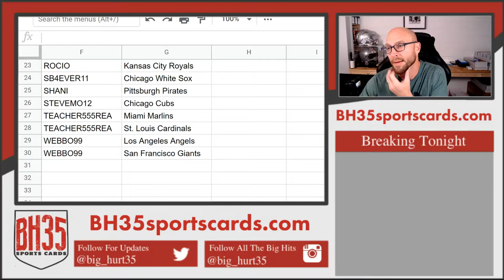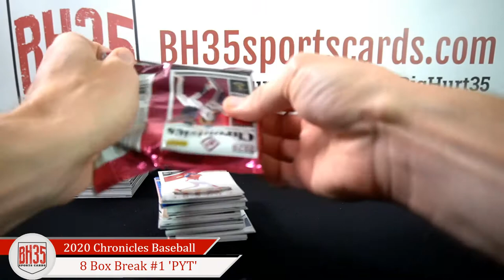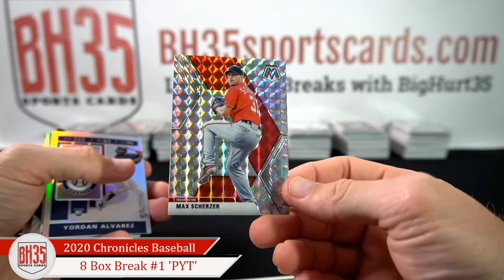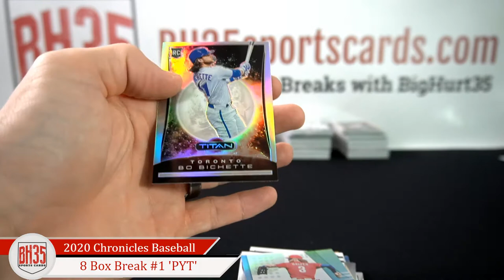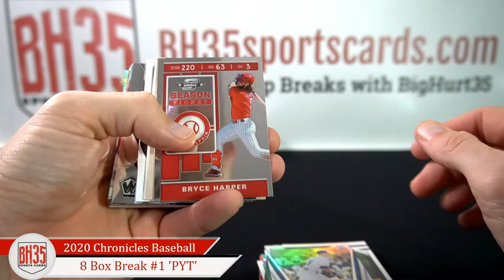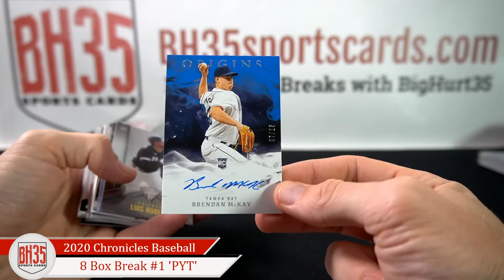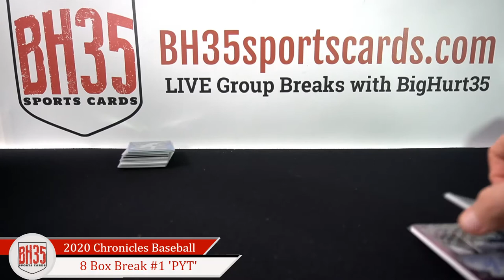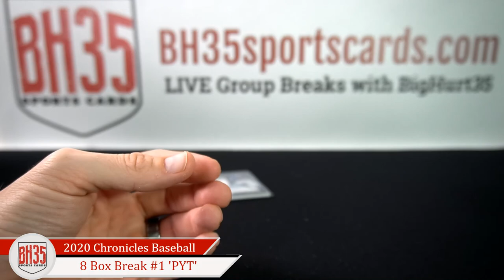2020 Panini Chronicles Baseball | 8 Box Break #1 Pick Your Teams